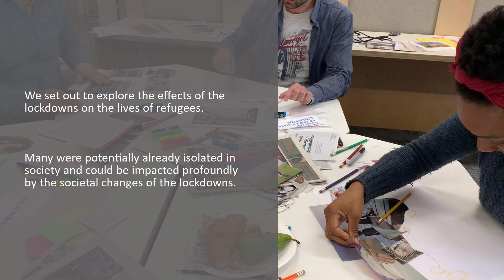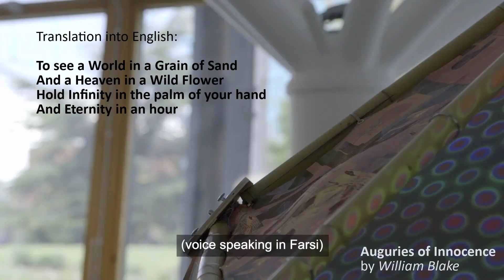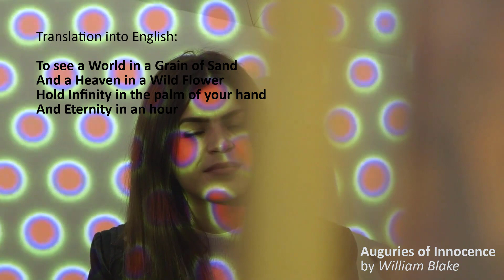Bubble Worlds - ICSR 2022 Robot Design Competition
This video has been created for the ICSR 2022 Robot Design Competition.

Bubble Worlds brings together computational art, soft robotics, and the experiences of the Covid-19 pandemic. This project has been a co-creation between computational artist Duncan Paterson, soft robotics researchers Azadeh Shariati and Helge Wurdemann and graduates of Code Your Future (CYF), a non-profit organisation that trains some of the most deprived members of society to become web developers.

The collaborators set out to explore the effects of the pandemic and multiple lockdowns on the lives of the CYF graduates, many of whom were potentially already isolated in society and could be impacted profoundly by the societal changes of the past two years. They wanted to explore how the skills of artists and researchers could collaboratively create work that tells stories and expresses feelings in new ways.

Through collaborative workshops, including Creative Coding, Audio/Poetry and Soft Robotics, the group chose to focus on the opportunities brought about through the Covid-19 lockdowns: to study, to apply oneself, to improve lives, get qualified, look for jobs, get fit, spend time outdoors. This is probably reflective of the CYF cohort - motivated people, in the process of learning and self-improving.

The project has led to the creation of a cocoon like structure that embodies these “bubble worlds” created for this self preservation. During the exhibition visitors will be invited to enter the bubble world, a space which breaths and mimics the calm and empathy of a natural space.

Information on the project and the development can be found on the Bubble Worlds